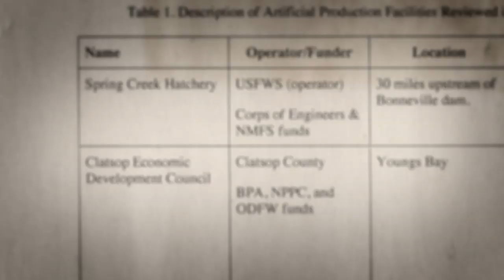Artifishal (2019) | Official Trailer HD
"Artifishal" is a film about people, rivers, and the fight for the future of wild fish and the environment that supports them.

The film explores wild salmon’s slide towards extinction, threats posed by hatcheries and fish farms, and our continued loss of faith in nature. Salmon have long been an icon of wild, but in our rush to meet demand and mask the larger root environmental issues we’ve forgotten the true value of wild. Ultimately the film sets two ideologies at odds; those who embrace the power of nature to heal, and those who believe in a world that requires our continued attempts to control nature.

DIRECTED BY Josh Murphy
STARRING Carl Safina, Amy Cordalis, Yvon Chouinard, Gary Meffe, Kurt Beardslee,
1091 Pictures